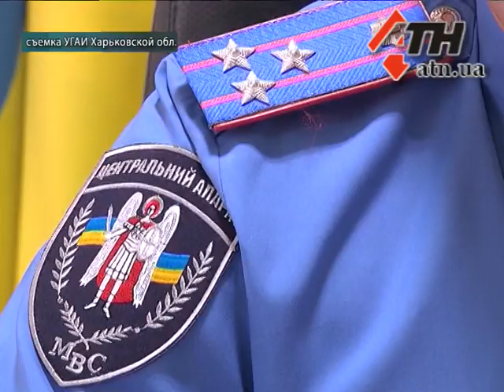15.08.14 - Два жестоких убийства таксистов раскрыто в Балаклее